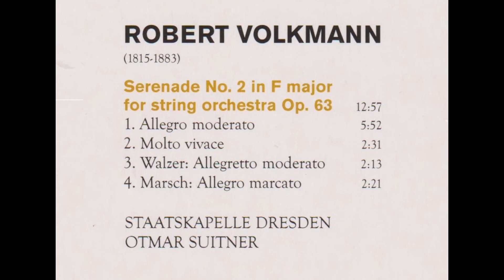フォルクマン 弦楽セレナーデ第2番 スイトナー指揮シュターツカペレ・ドレスデン